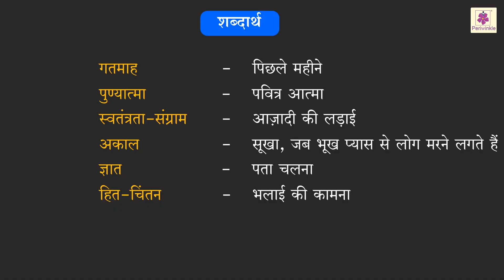Patra Dwara Gujarat | Hindi Stories for Kids | Grade 3 | Periwinkle